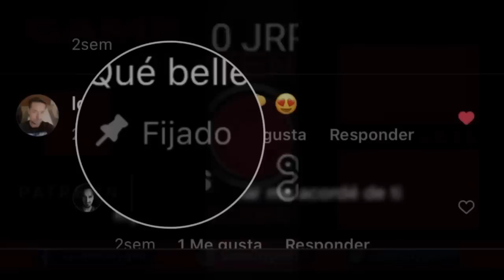✔️STREET FIGHTER 6: QUIEN ES KIMBERLY? // ANALISIS de Gameplay de JURI y Kimberly en el juego!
✔️ TODO sobre KIMBERLY la nueva PELEADORA que llega a StreetFighter6 ! 🔥
Ademas, ANALISIS de GAMEPLAY de ella y JURI!! Que traen estas dos a su llegada al videojuego ?

Compra Street Fighter V SUPER barato en Amazon ▶️

Quien es KIMBERLY la nueva peleadora en Street Fighter 6❓

Que TANTOS detalles NOTE en el GAMEPLAY de Juri y Kimberly❓❓